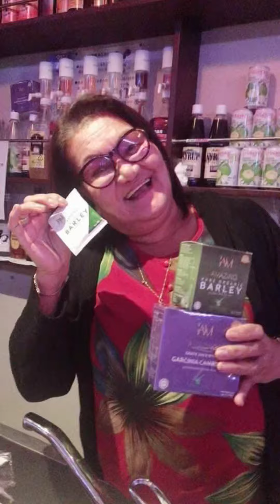Thank you for loving ♥️ thank you for kindnes/and thank you tenderness/ mahal naming INAY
my best friend is my mom
thank you for everything mom♥️
ilove you so much😘alam nyo yan
kht di ako nag sasalita.
pero ginagawa ko naman ang dapat na gawin bilang isang
anak♥️